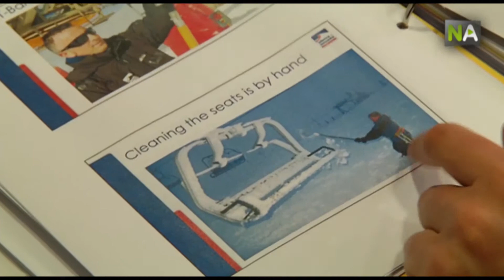NA Eine Forschung untersucht, wie die Vereisung von Skiliften vermieden werden kann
Cetursa, das leitende Unternehmen der Sierra-Nevada-Skistation, die Universität Granada und die Firma Doppelmayr forschen nach einer Lösung für die Vereisung von Skiliften in Skistationen. Es handelt sich dabei um ein Problem, das einen hohen ökonomischen Verlust für die Skistation bedeutet.